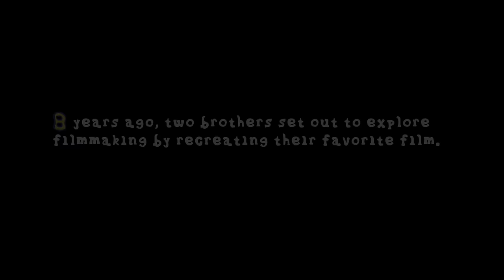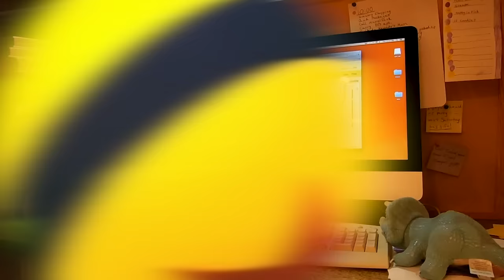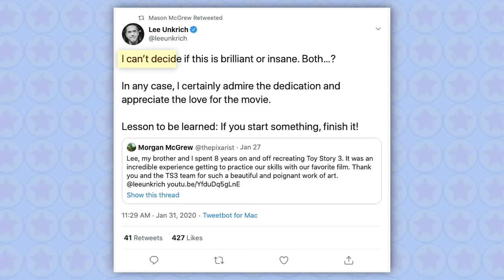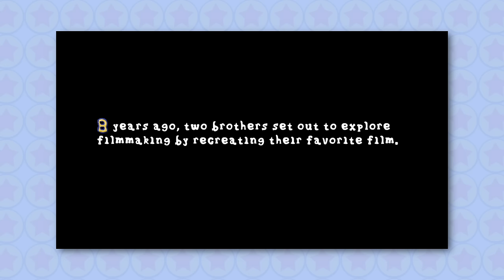Toy Story 3 IRL | The Film You Never Got to See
Ever wondered what happened to the footage we scrapped after reshooting? Well it's a long story. 7 minutes and 42 seconds long actually.

In this video, take a look at the version of Toy Story 3 IRL that you never got to see...